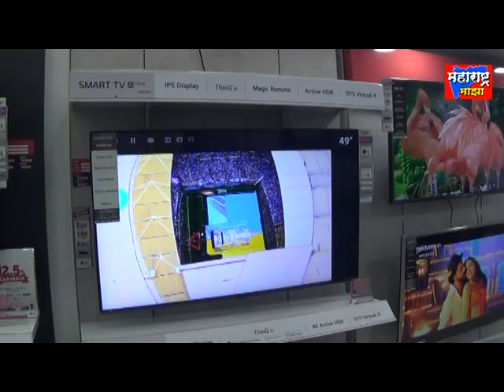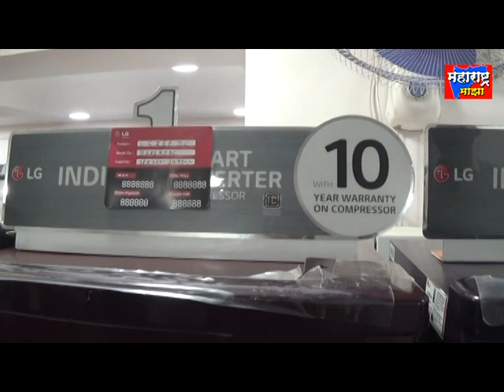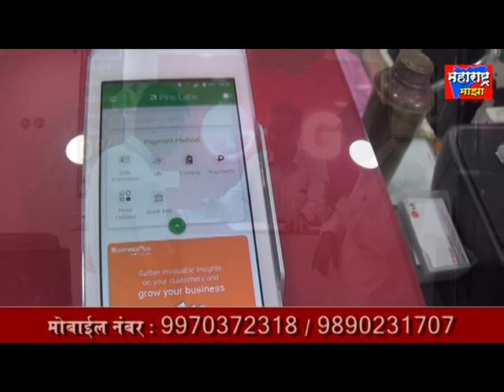शहापूर तालुक्यात आज 3 रुग्ण कोरोनाबाधित, एकूण रुग्ण 3290, उपचार सुरू असलेले रुग्ण 24